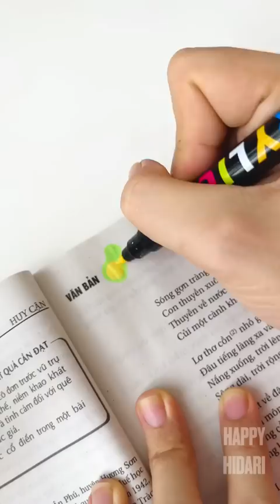Bút Acrylic Đầu Cọ GuangNa 6600 // Happy Hidari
Acrylic Brush đang là trend nhen, nhìn màu tô lên giấy là đủ hiểu, mê lắm huhu p-(